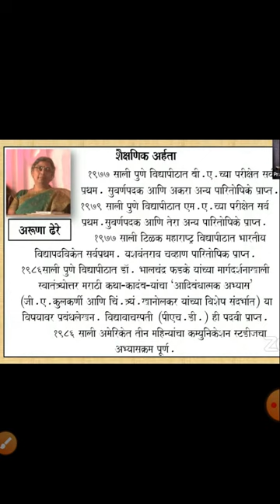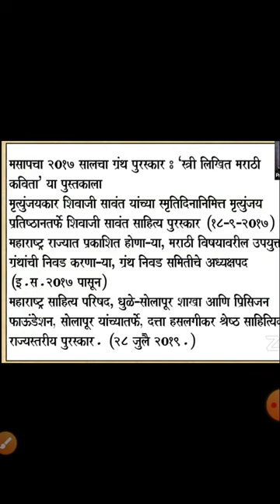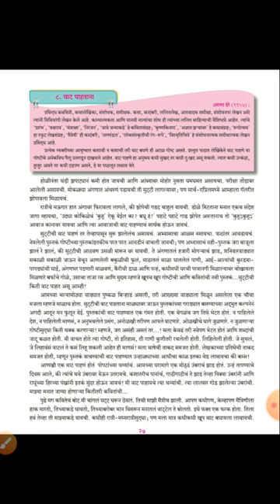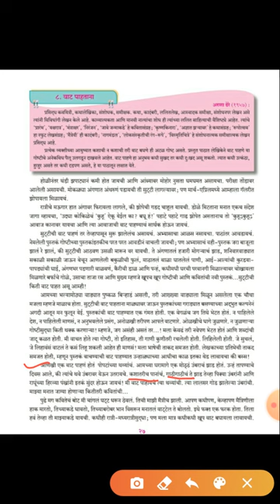इ १० वी मराठी पाठ ८ वाट पाहताना भाग १